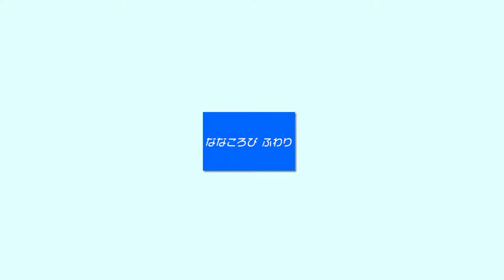【パピヨンch】#7 スローモーションバトル【ななころび「ふわり」】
スローモーション撮影でラッキーと遊ぶ「ふわり」を。
スローで見ると普段見えない動きが見えてきます。

 Encounter the Kobolds!